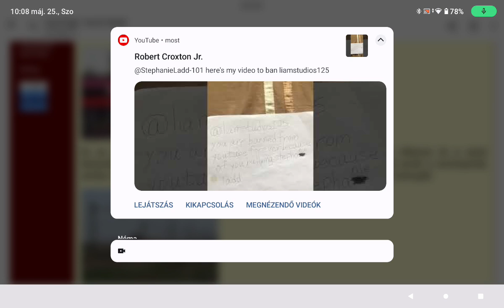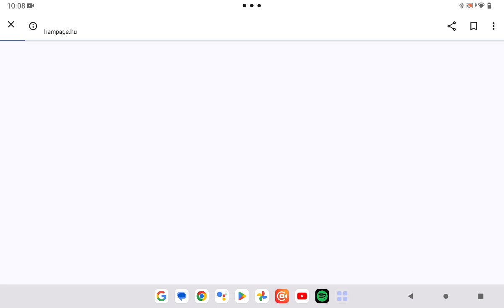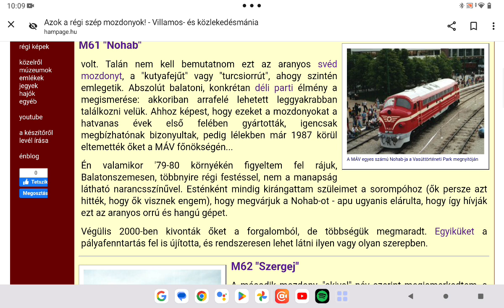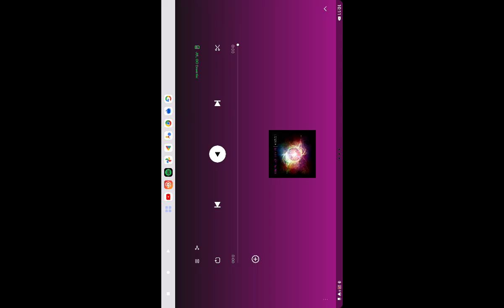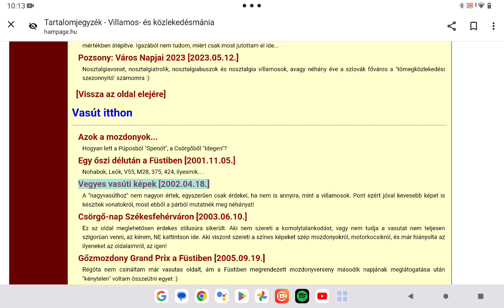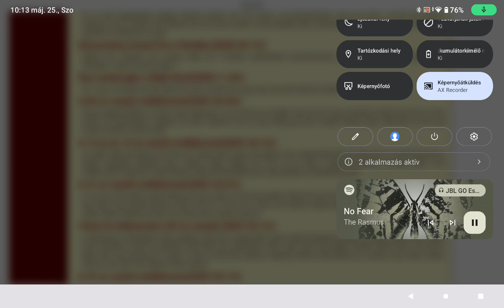Hampage.hu 147. rész